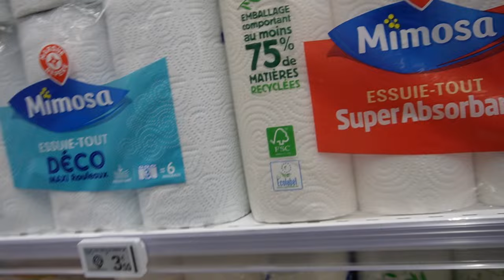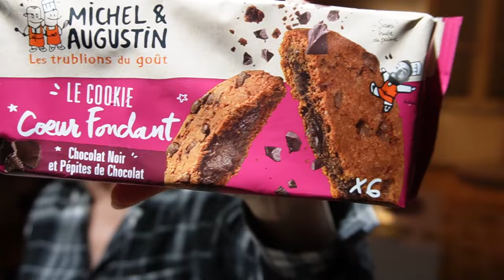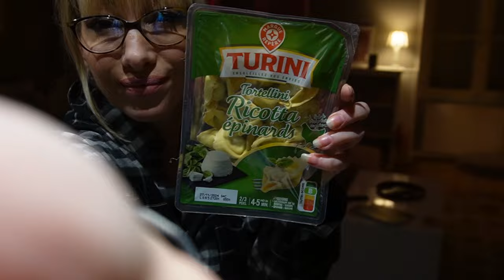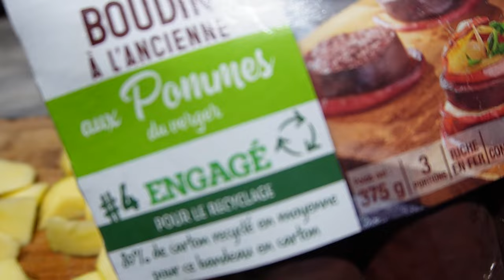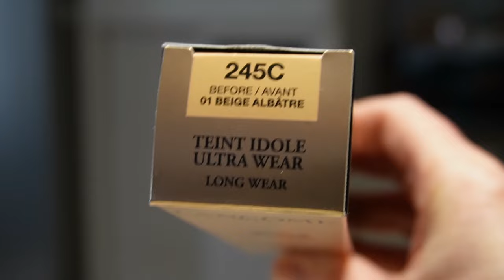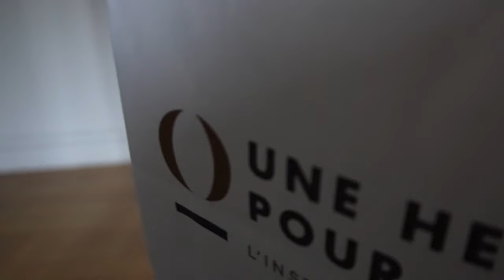Elle revient, et ça me contrarie ENORMEMENT !